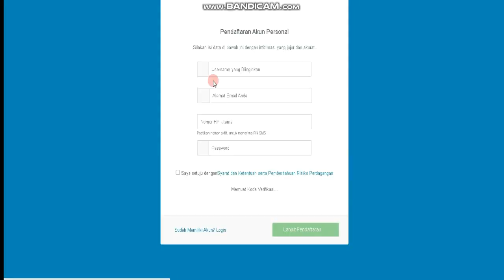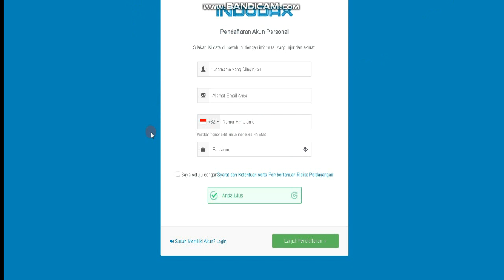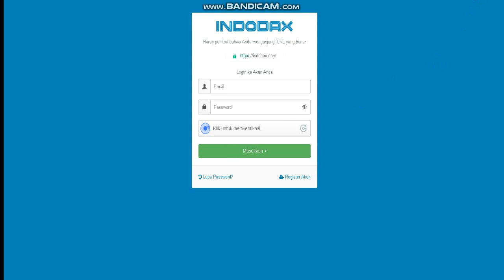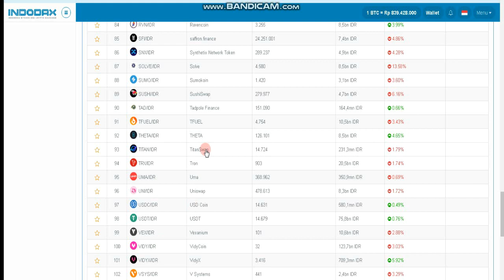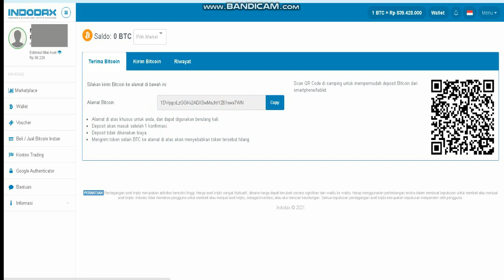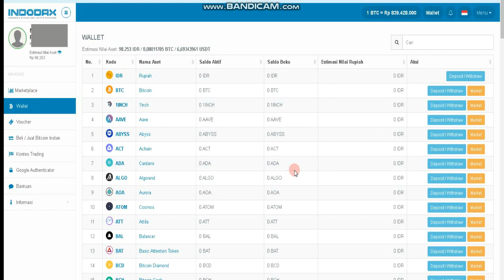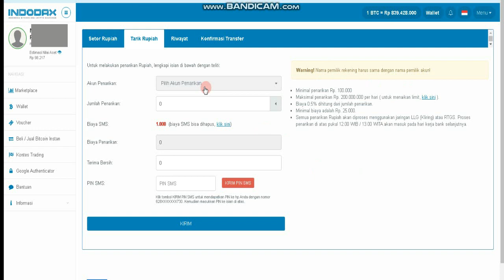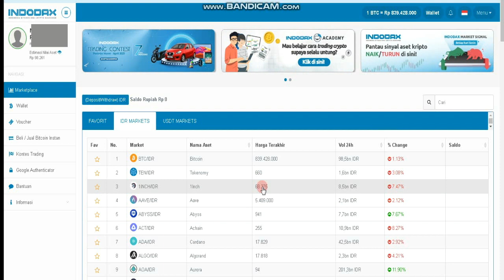MUDAH CARA DAFTAR INDODAX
DI VIDEO KALI INI  SAYA  INFOKAN CARA MENDAFTAR INDODAX SITUS TEMPAT JUAL BELI COIN COIN CRYPTOCURRENCY,DI SITUS INI KITA BISA TUKARKAN COIN CRYPTO MENJADI RUPIAH/IDR LALU DIKIRIMKAN KE REKENING BANK,,SILAHKAN IKUTI TUTORIAL CARA MEMBUAT AKUN DI INDODAX